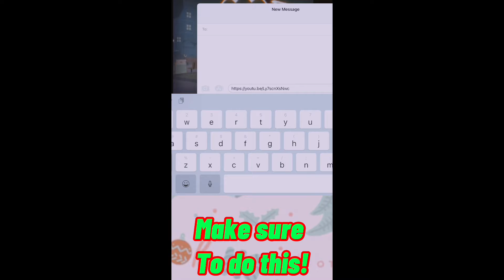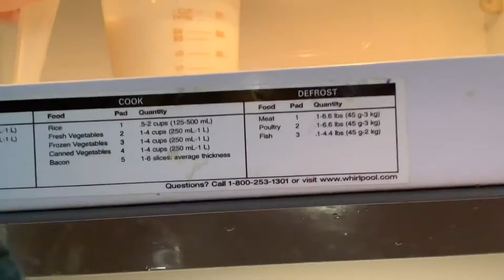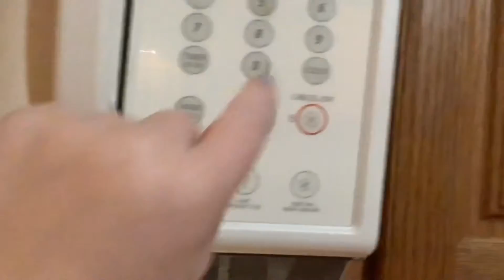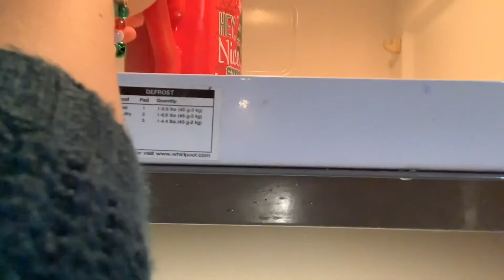Christmas is coming! *NEW CHRISTMAS INTRO THAT YOU’LL LOVE* || SiimplyAddy 💛